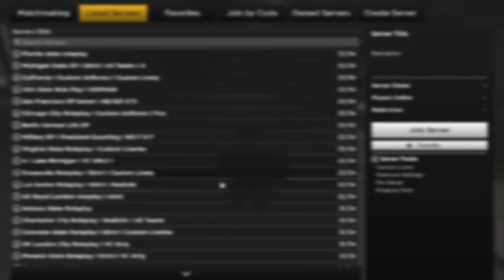Trolling Private Servers In ERLC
I'M BACK!!!

I trolled private servers for some reason.